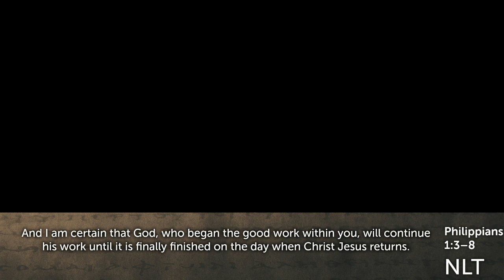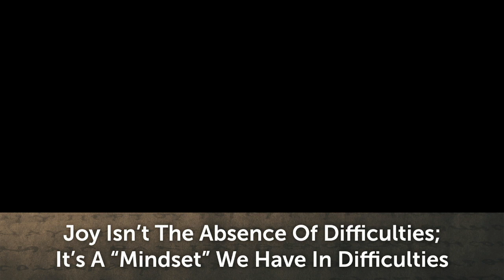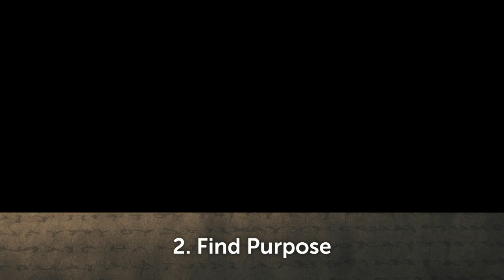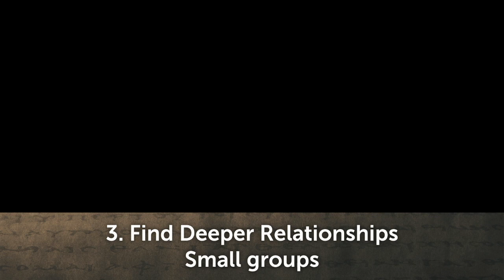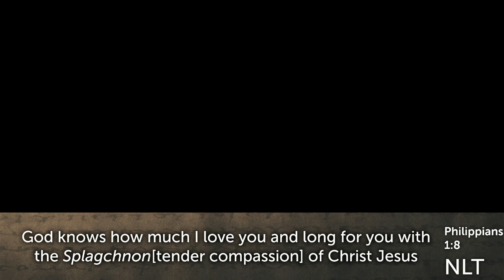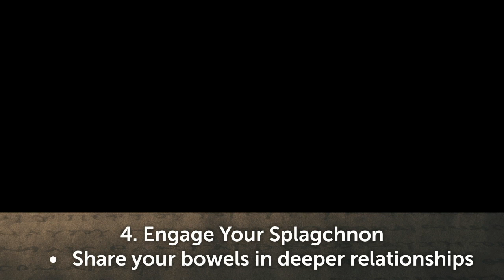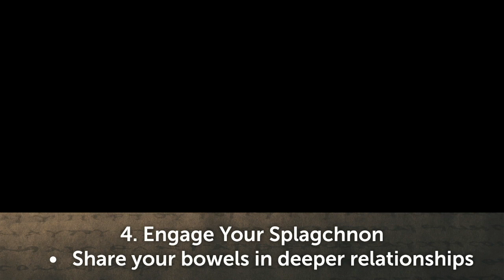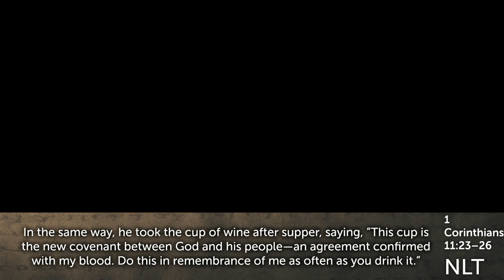24-3-3 Philippians: Bowels Of Joy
We apologize for technical difficulties; our camera wasn't operating. However, the slides and audio are being posted.

Andrew Langbehn | Philippians: Bowels Of Joy